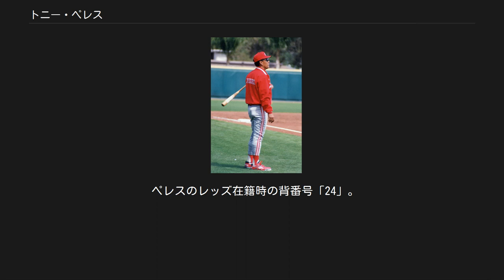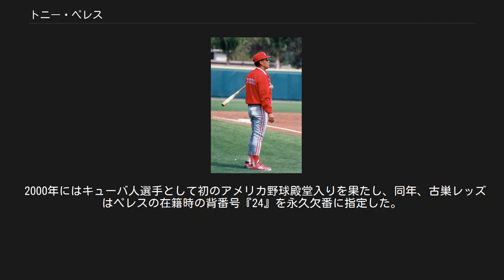トニー・ペレス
アタナシオ・ペレス・リガル（Atanasio Pérez Rigal, 1942年5月14日 - ） は、キューバ・シエゴ・デ・アビラ州出身の元プロ野球選手選手（一塁手）。
右投右打。
 1960年代、1970年代にかけて、持ち前の強打でシンシナティ・レッズの黄金期を支えた。
 息子は日本の阪神タイガースにも在籍したエドゥアルド・ペレス。
 ペレスは1942年5月14日にキューバ・シエゴ・デ・アビラ州シエゴ・デ・アビラの砂糖キビ農家に生まれる。
少年時代より家の手伝いもしており、一方でペレスの実父がサトウキビ農家・会社中心で野球チームを結成していたことから野球に親しみ、ペレスも10代になってからは父のチームでショートストップを守るようになっていた。
 1960年、17歳のペレスのいる会社チームを視察していたシンシナティ・レッズのスカウト・トニー・ペチェコの目にとまり、契約。
レッズ傘下のマイナーチーム・ハバナ・シュガーキングスでプレーすることになったが、同時にボーナスとしてアメリカ行きのビザとマイアミ行きの飛行機のチケットをペレスは得ていた。
 契約してそのままアメリカに渡ったペレスは、タンパのレッズのスプリング・トレーニングに参加。
その後マイナーでプレイすることになり、傘下のD級チーム（ニューヨーク州ジュネーブにあった）にて二塁手としてデビューする。
その後6月に、後にチームメイトになるピート・ローズが二塁手に入ったため、ペレスは三塁手にコンバートされたが、同年は104試合出場して打率.279、6本塁打の成績だった。
 翌1961年もジュネーブのチームでプレーし、121試合出場、打率.348、27本塁打の好成績を挙げ、1962年はB級チームにて100試合出場、打率.292、18本塁打、74打点をマークし、1963年はAA級マコン・ピーチズにて69試合出場、打率.309、11本塁打、48打点をマークしたあと、 AAA級サンディエゴ・パドレスにて8試合出場、打率.379、1本塁打、5打点をマークした。
 1964年、引き続きパドレスから始動し、この年より一塁手にコンバートされたペレスはパシフィックコーストリーグのMVPを受賞しており、打率.309、34本塁打、107打点を挙げていたところで、同年7月26日、ついにレッズに昇格。
ダブルヘッダー第2戦でメジャーリーグデビューを果たす。
 レッズ初年度の1964年から1966年の3シーズンの間はプラトーンをチームで行っていたこともあり、ペレス以外にも一塁手が2人いて出場しては控えが続いた。
それでも1965年シーズン開幕第2戦にてペレスの打ったメジャー初本塁打は満塁本塁打だった。
 1967年よりマイナー時代に守った三塁手にコンバートされると、これよりレギュラーに定着。
156試合に出場して26本塁打、102打点を記録し、持ち前の打撃で主力打者となる。
この年MLBオールスターゲーム初出場を果たし、MVPに選ばれた。
 1970年は打率.317、40本塁打、129打点といずれも自己最高の成績を残す。
その翌1971年にはアメリカ合衆国国籍を取得した。
 1972年より再び一塁手にコンバート、そしてこの当時はレッズの黄金時代である「ビッグレッドマシン」の異名をとるほどの最強チームの1つで、アメリカ野球殿堂入りの名監督スパーキー・アンダーソンの下、ペレスのほか、大リーグ最多安打記録保持者のピート・ローズ（三塁手）や、いずれも後に殿堂入りしたジョー・モーガン（二塁手）、ジョニー・ベンチ（捕手）、そして強打者ジョージ・フォスターや名遊撃手デーブ・コンセプシオン等のスター選手を擁し、1975年、1976年と2年連続でワールドシリーズ制覇を果たしている。
 1977年、一塁手を若いダン・ドリーセンに譲り、モントリオール・エクスポズ（現在のワシントン・ナショナルズ）に交換トレードで移籍。
この移籍について、アンダーソン監督は「ペレスがチームリーダーでチームの支柱だった。本当に手放したくなかった。」とコメントするほどであった。
なお、1970年から1979年までの10年間で954打点を記録したが、これは大リーグ全体でチームメイトのベン...